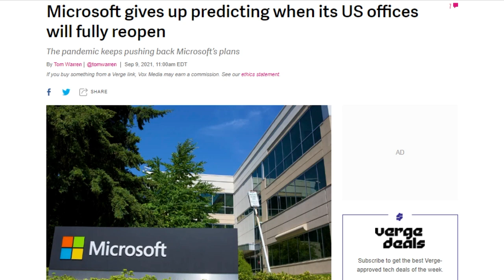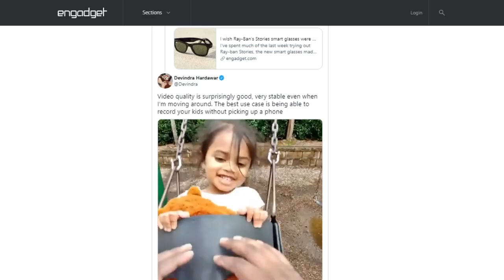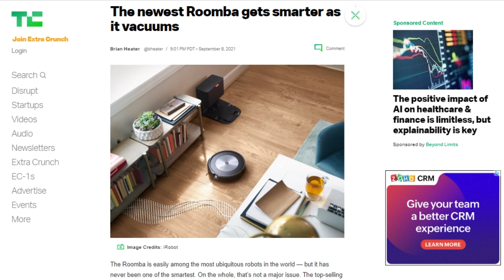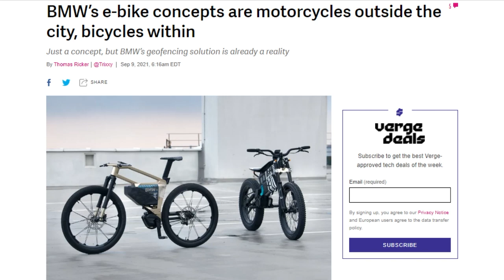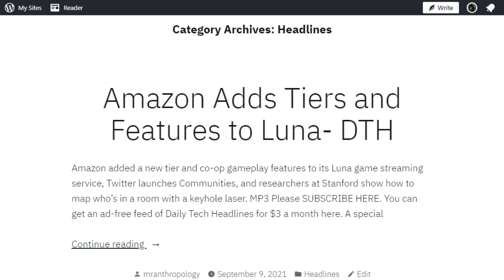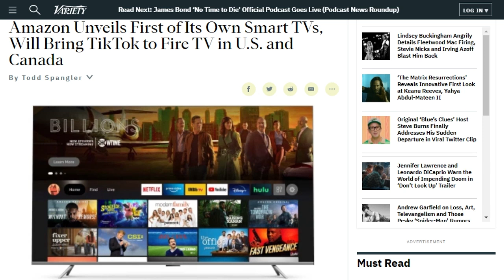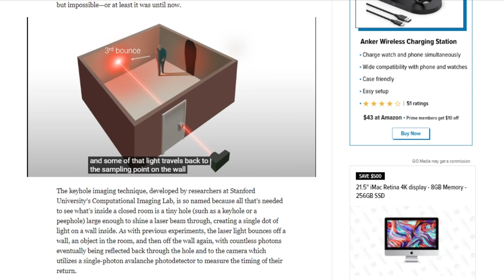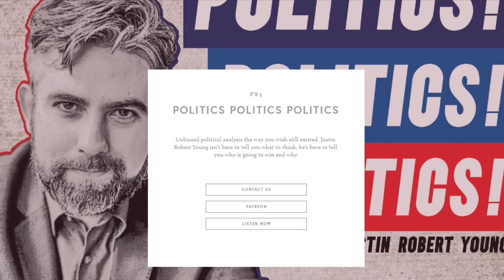Hey Facebook, Nice Glasses! - DTNS 4107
Facebook announces new smart glasses called Ray-Ban Stories, iRobot announces the Roomba j7+ robot vacuum featuring built-in machine vision, BMW showed off two e-bike concepts, the I Vision AMBY and Motorrad Vision AMBY and Amazon released its own house-brand TVs running it’s FireOS smart TV system.

Today’s guest:
Justin Robert Young

Next guest:
Shannon Morse